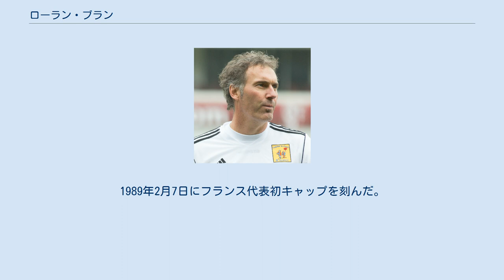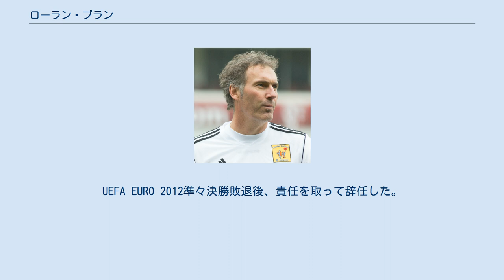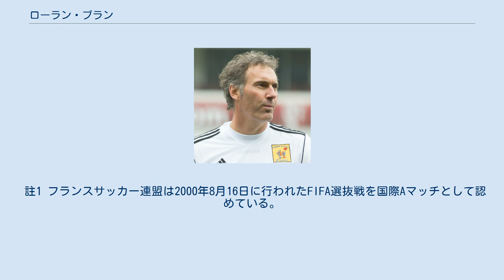ローラン・ブラン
ニーム・オリンピックの選手
ローラン・ロベール・ブラン（Laurent Robert Blanc、1965年11月19日 - ）は、フランス共和国ラングドック＝ルシヨン地域圏ガール県アレス出身の元サッカー選手。
現在はサッカー指導者。
2010年7月から2012年6月までフランス代表監督を務め、2012年から2016年にかけてはパリ・サンジェルマンの監督を務めた。
選手時代のポジションはボランチ、ディフェンダーで、初期はボランチに位置でプレーしていたが、1990年代半ばより主にリベロ、センターバックとしてプレーしていた。
 ロロ（Lolo）の愛称を持つ。
また、プレジデント（大統領）とも称される。
マンチェスター・ユナイテッド時代は「ローラン・ブラン」を英語風に変換した「ラリー・ホワイト」という愛称もつけられた。
 192cm、88kgの大柄な体で対人プレーに強いのは言うまでも無いが、鋭い読みでパスカットやカバーリングも超一流の実力を持ち、「青い壁」と称された。
敏捷性には欠けるが、ボールテクニックに優れ、最終ラインから鋭いパスでチャンスを作った。
ボランチやDFとしては得点力も高かった。
 1983年にモンペリエでキャリアをスタートさせた。
1989年2月7日にフランス代表初キャップを刻んだ。
1991年にセリエA・ナポリへ移籍したが活躍できず、1年でフランスに戻り、クラブを転々とした。
守備の中心選手として活躍し、フランス代表ではディディエ・デシャンやジネディーヌ・ジダンらとともに世界屈指のチームへと押し上げた。
 1998年、地元開催のフランスW杯ではデシャンとともにチームの精神的支柱となった。
さらに決勝トーナメント初戦ではゴールデンゴールをあげるなどの活躍で優勝に貢献した。
2000年のUEFA EURO 2000でも守備の要として優勝に貢献、同年9月2日に行われたイングランド代表との国際親善試合を最後に代表引退から引退した。
この大会を含めEUROには3度出場、その全てでベストイレブンに選出された。
フランス代表としては、1987年から2000年の間に通算95試合に出場して16得点を決めた。
 クラブチームではインテル、マンチェスター・ユナイテッドに所属し、2003年5月に選手生活に終止符を打った。
 UEFA EURO 2004後にはフランスサッカー連盟のクロード・シモーネ会長にフランス代表監督に推薦され、世論も彼を支持していたが、当時のブランはコーチングライセンスすら持っておらず、レイモン・ドメネクが代表監督に就任した。
 2007年6月、リーグ・アンに所属するFCジロンダン・ボルドーの監督に就任した。
1年目より優れた手腕を発揮し、フェルナンド・カベナギの才能を開花させ、攻撃的なチーム作りでチームを2位に導いた。
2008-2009シーズンは、ヨアン・グルキュフの加入でチーム力をさらに上げ、リーグ・カップとリーグ・アンの二冠達成を果たし、オリンピック・リヨンの連覇を7で止めた。
2009-10シーズンも出だしから好調で、2009年末の時点で2位に勝ち点9差をつけ、29節終了時まで首位をキープしていたが、2010 FIFAワールドカップ後のフランス代表監督に就任する噂が立ったことなどからチームの成績が悪化し、最終的には欧州カップ戦出場圏外の6位でシーズンを終えた。
 2010年5月16日、2010 FIFAワールドカップ後にフランス代表監督に就任するためにFCジロンダン・ボルドーの監督を辞任することを発表した。
同年7月、正式に代表監督に就任した。
UEFA EURO 2012準々決勝敗退後、責任を取って辞任した。
 2013年6月25日、レアル・マドリード監督就任のため退任したカルロ・アンチェロッティの後任としてパリ・サンジェルマンの監督就任が決定。
2014-15シーズン、2015-16シーズンと2年連続国内三冠を達成、2013-14シーズンから三連覇と国内では無敵を誇るも、UEFAチャンピオンズリーグではベスト8どまりであった。
2015-16シーズン終了後、辞任が決定。
 註1 フランスサッカー連盟は2000年8月16日に行われたFIFA選抜戦を国際Aマッチとして認めている。